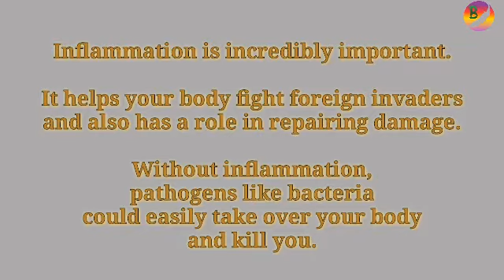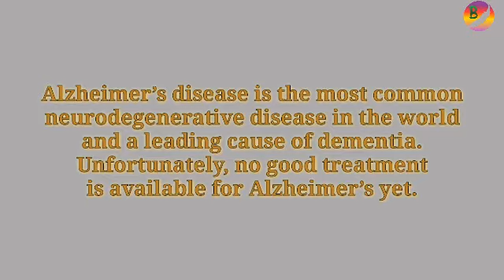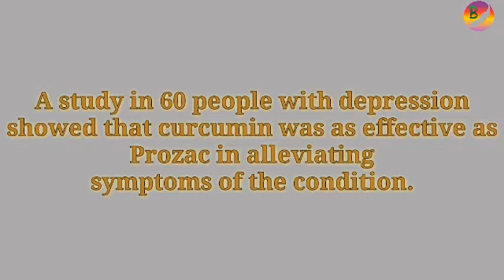How tumeric be helpful ? |2020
How tumeric help to recover disease?